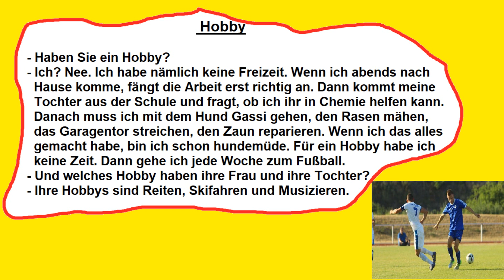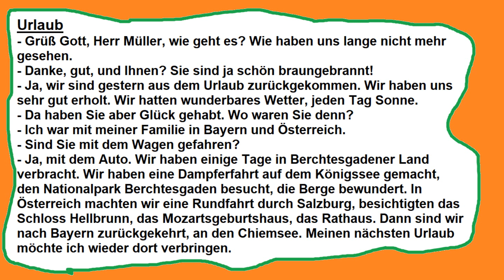учимся говорить на немецком Диалоги разговариваем o нашем хобби и отпуске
Если Вы зашли на мой канал, значит Вы в первую очередь интересуетесь изучением немецкого языка. На протяжении многих лет проживания в Германии я убедилась, что самую большую трудность представляет для многих уметь использовать немецкий в быту.